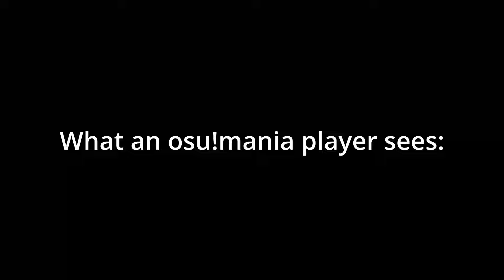What a Non-Osu!Mania Player Sees: